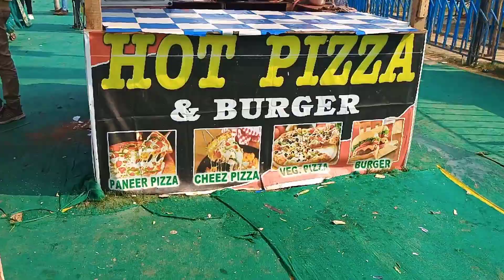patna के Gandhi maidan मैं लगा Disneyland mela| पटना गांधी मैदान में डिज्नीलैंड मेला लगा 2023